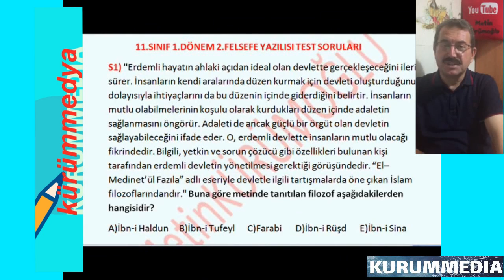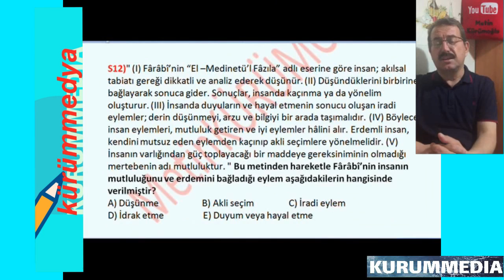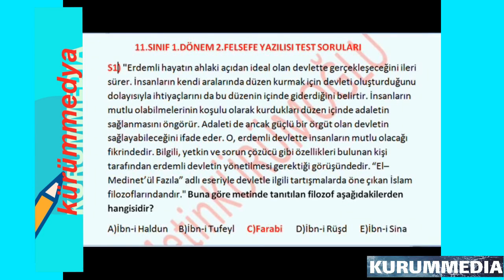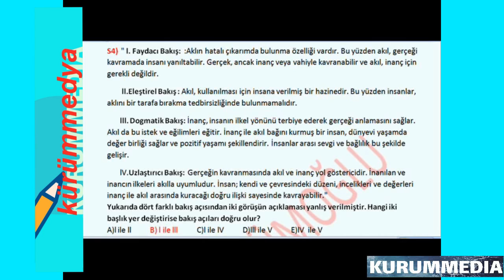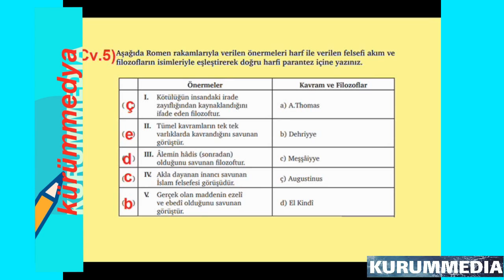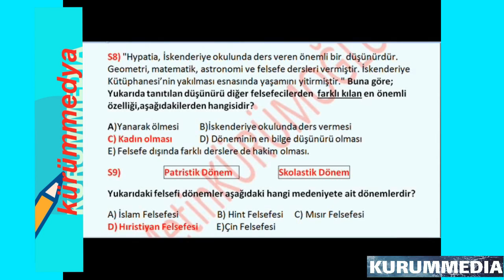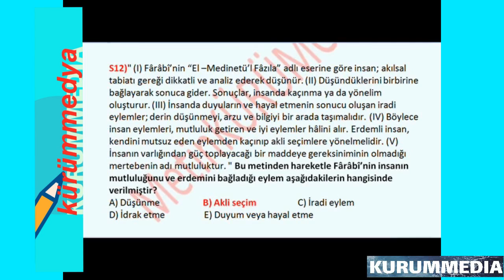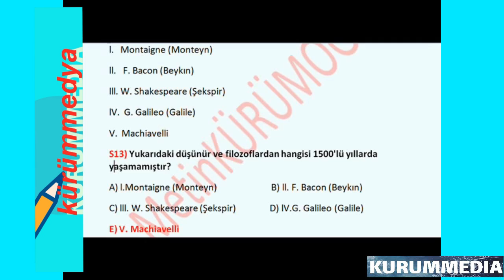11.Sınıf Felsefe 1.Dönem 2.Yazılı Sınavı Soru ve Cevapları (TEST) 2020-2021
11. sınıf felsefe 1. dönem 2. yazılı,11.sınıf felsefe dersi 1.dönem 2. yazılısı klasik soruları, felsefe 11. sınıf felsefe 1. dönem 2. yazılı,11.sınıf felsefe 1.dönem 2.yazılı soruları, eba tv 11. sınıf felsefe 1. dönem 2.Yazılı soru örnekleri,felsefe 11. sınıf felsefe 1. dönem 2. yazılı,11.sınıf felsefe 1.dönem 2.yazılı ders notları,

MEB 11.sınıf yazılı sorularımızı dikkatli bir şekilde çözerek yazılı sınavına girerseniz, başarıya ulaşırsınız. Sınava girecek olan öğrencilerimize başarılar dilerim.

11.sınıf felsefe 1.dönem 2.yazılı soruları,
felsefe 11. sınıf felsefe 1. dönem 2. yazılı,
Eba tv 11. sınıf felsefe 1. dönem 2. yazılı,
11.sınıf felsefe 1.dönem 2.yazılı ders notları,
11 sınıf felsefe 1 dönem 2. yazılı soruları ve cevapları klasik,
11. sınıf felsefe 1. dönem 2. yazılı klasik,
11.sınıf felsefe 1.dönem 2.yazılı soruları 2020,
11.sınıf felsefe 1.dönem 2.yazılı soruları yeni müfredat,
11.sınıf felsefe 1.dönem 2.yazılı soruları MEB,
11.sınıf felsefe 1.dönem 2.yazılı soruları test,
11.sinif felsefe 1.donem 2.yazili sorulari metin kürümoğlu hocam,
11.sınıf felsefe sınav soruları 1.dönem 2.yazılı klasik,
11.sinif felsefe 1.dönem 2.yazılı